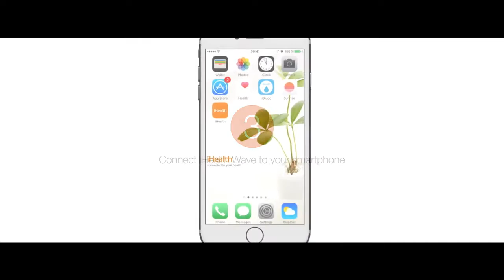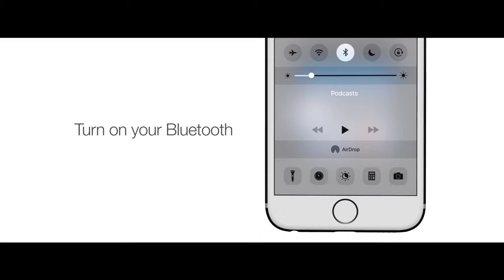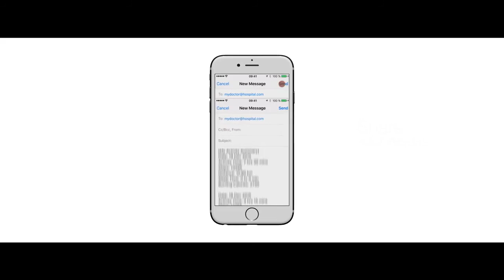Δραστηριογράφος iHealth Wave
Δραστηριότητα, κολύμπι και καταγραφή ύπνου!

Συγχρονίστε όλα τα δεδομένα από τον δραστηριογράφο iHealth Wave μέσω Bluetooth 4.0 με την δωρεάν εφαρμογή iHealth MyVitals, διαθέσιμη για iOS και Android. Ορίστε τους στόχους σας και προβάλετε τα δεδομένα και τα γραφήματα ανά πάσα στιγμή. Αποθηκεύστε το ιστορικό σας για να δείτε την εξέλιξη των αποτελεσμάτων σας και να τα μοιραστείτε με τους φίλους και την οικογένειά σας.